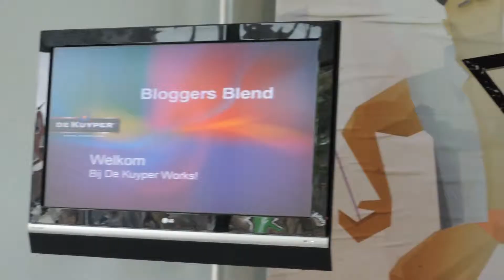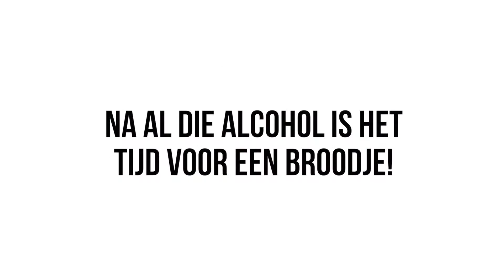Zelf likeur maken bij de Kuyper Distillerij | 88 Food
Wij van 88 Food hebben laatst onze eigen likeur gemaakt bij de Kuyper Distillerij in Schiedam. Na een rondleiding door de distillerij hebben we in de workshop ruimte onze eigen komkommer likeur gemaakt met een vleugje gember waarna we nog lekkere broodjes hebben gegeten met zijn allen. Meer over de Bloggers Blend en het geheim van onze likeur op